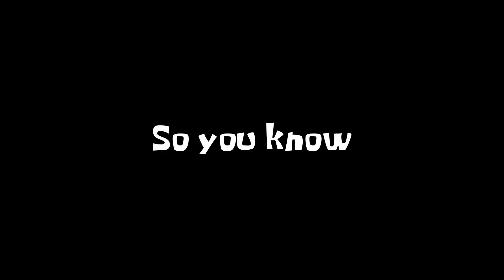SEA MOTH! SEA MOTH! SEA MOTH! | Subnautica Part 2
I love the SEA MOTH!